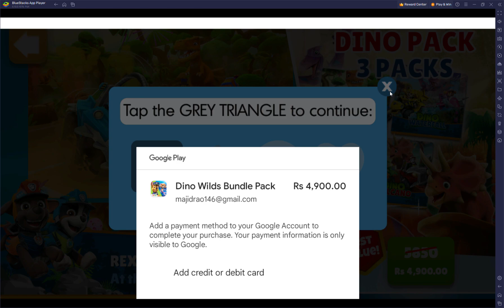paw patrol save the flying and rubble save and more paw patrol cartoon mighty pups gameplay 5-,'rvx